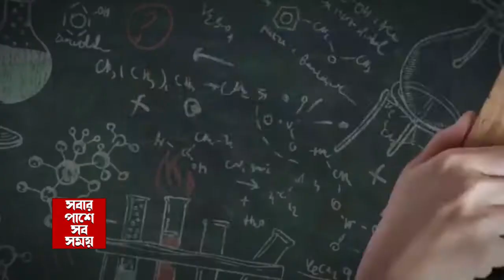মাতৃ আরাধনায় ইস্ট বেলেঘাটা জনকল্যাণ সংঘ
মাতৃ আরাধনায় ইস্ট বেলেঘাটা জনকল্যাণ সংঘ.mp4